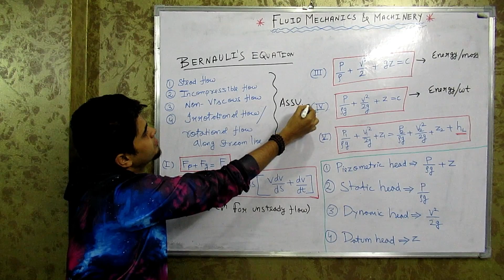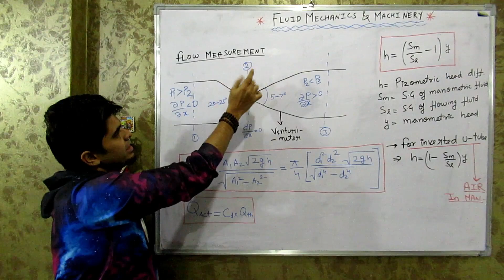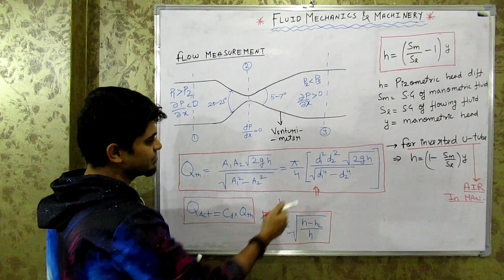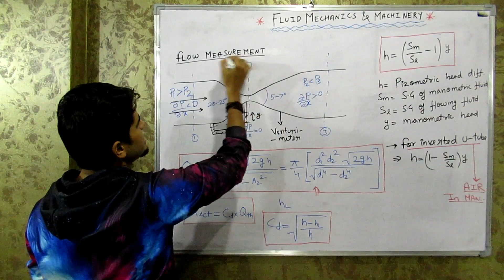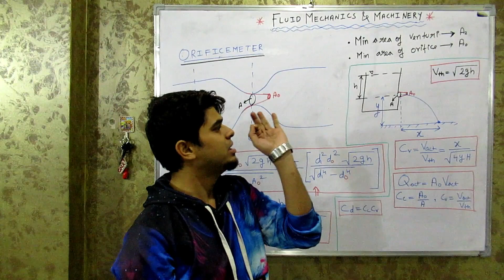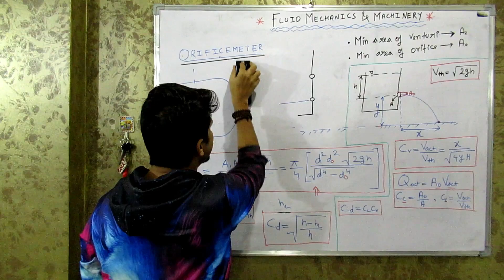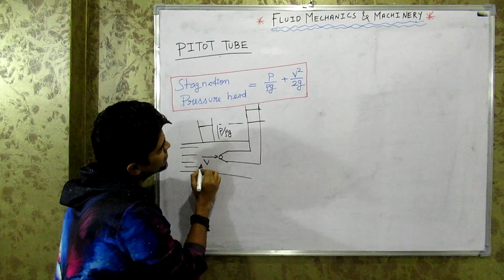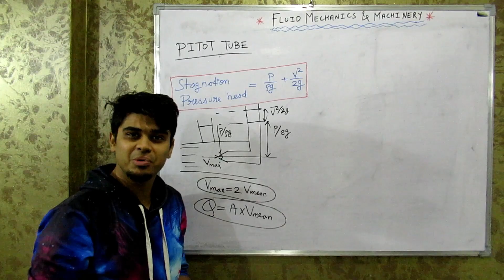FM Part-4 | Flow Measurement | Quick Revision | BARC/GATE/ISRO/ESE/SSCJE/RRB | by Harshvardhan Singh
Engineering Hotspot provides top notch explanations and solutions to the Mechanical Engineering problems asked in elite competitive examinations like GATE, ESE, BARC, ISRO, SSC, Civil Services, etc. Subscribe to our channel to stand out from the crowd. Come join us and claim your victory!